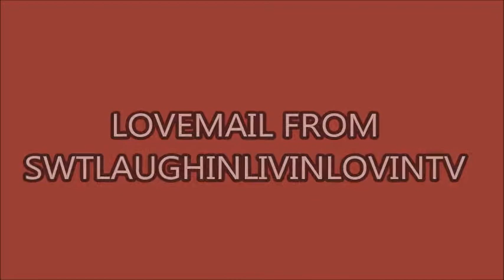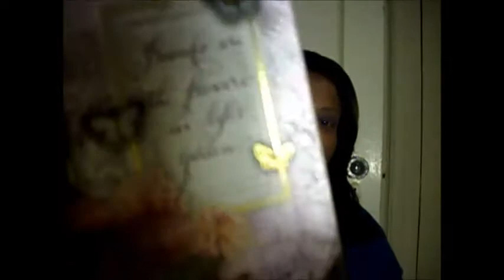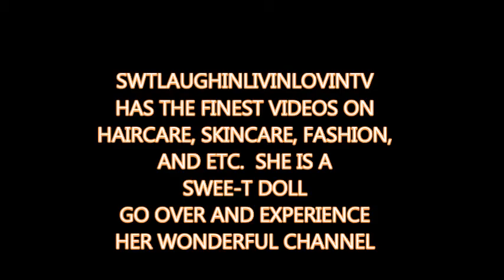LOVEMAIL FROM SWTLAUGHINLIVINLOVINTV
Hello, everyone, you will see various things on my channel such as, product reviews, thrift hauls, laundry detergent reviews, vlogging, food hauls,  and me sharing my life with you. I like doing many different things so this channel will have variety. I also like to do real talk segments from time to time, to share my opinion and point of view.

Shopping is a passion of mines but I prefer to do it on a budget.